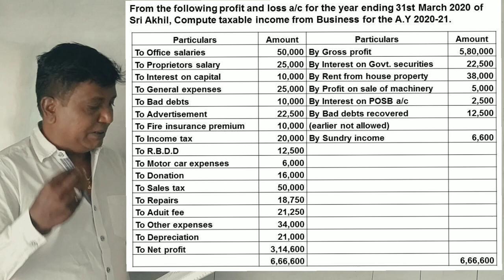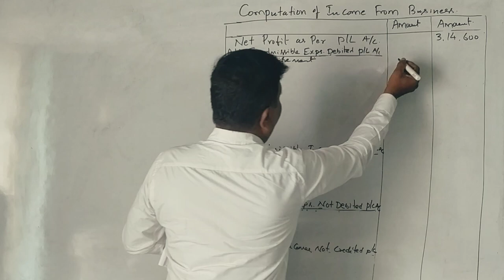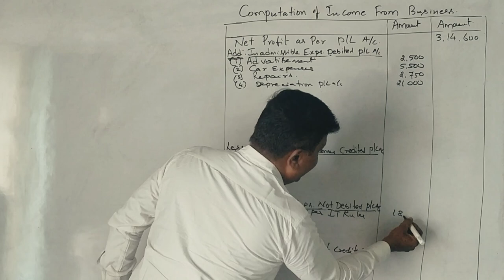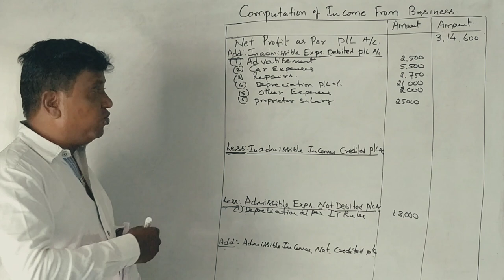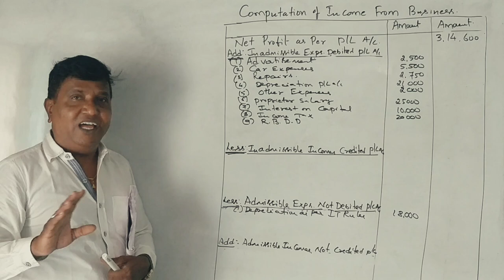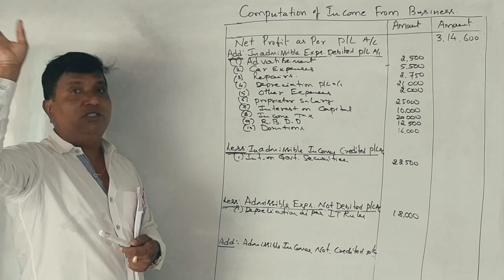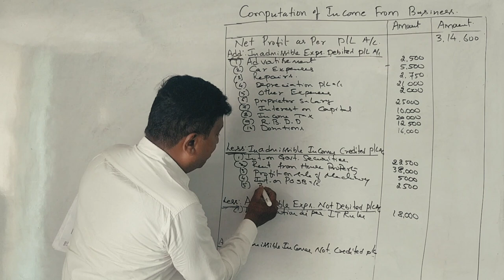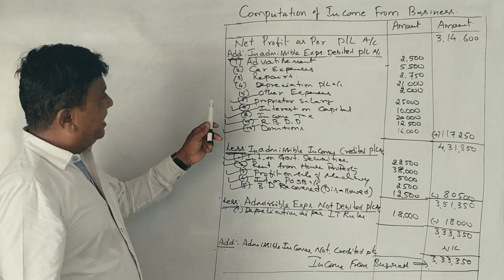Income From Business in Kannada PART 3 - B.Com 2014 Question Paper 14 Marks (By Srinath Sir)